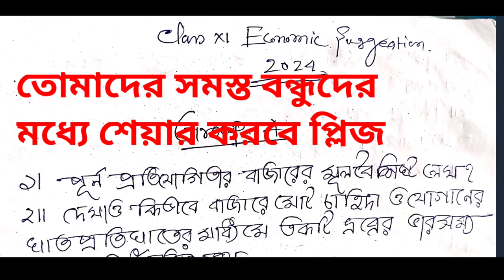Class 11 Economics Suggestion 2024/ একাদশ শ্রেণির অর্থনীতির সাজেশন ২০২৪ /একাদশ শ্রেণির অর্থনীতি ২০২৪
একাদশ শ্রেণি অর্থনীতি সাজেশন2024/class 11 Economics suggestion 2024/west bengal MCQ SOLVED CLASS Xi

একাদশ শ্রেণি অর্থনীতি সাজেশন2024/class 11 Economics suggestion 2024/west bengal council xi economics

economic suggestion 2024 class 11, class 11, economic suggestion 2024, wbchse class 11, economic suggestion class 11, 2024 economic suggestion, sb academic centre, একাদশ শ্রেণি ইকোনমিক সাজেশন 2024, ইকোনমিক সাজেশন 2024, একাদশ শ্রেণি, ekadash Shreni economics suggestion 2024

class 11
economic suggestion
 wbchse class 11
 economic suggestion class 11
 class 11 arthoniti suggestion 2024
 2024 economic suggestion

 একাদশ শ্রেণি ইকোনমিক সাজেশন 2024 ইকোনমিক সাজেশন 2024
 একাদশ শ্রেণি